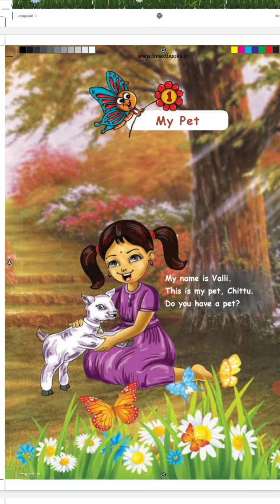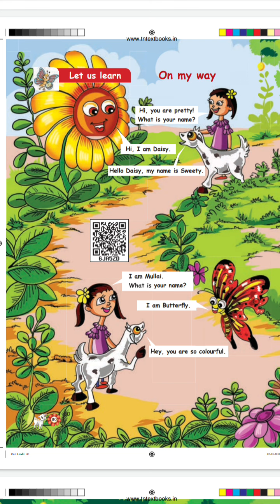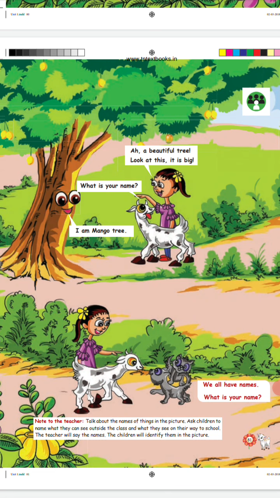Samacheer kalvi 1std 1st term Lesson no.1 My pet and Hello song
Easy to lock down learning